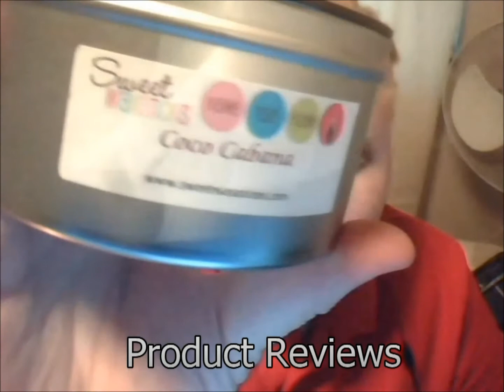The RH3 Show - Happy 1 Year Anniversary - 200th Video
Happy 1 Year Anniversary to the RH3 Show.